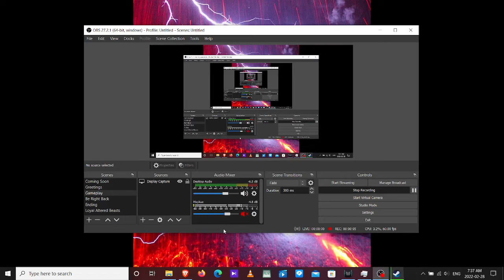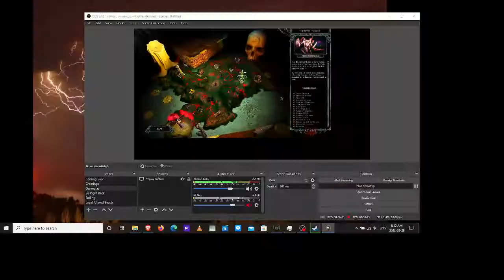Dungeons PC game Let's Play part 17